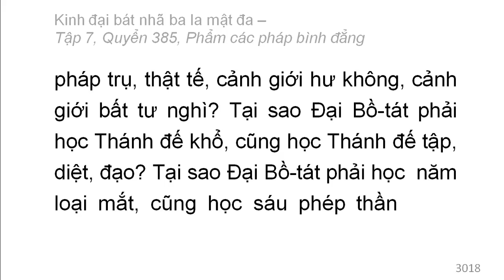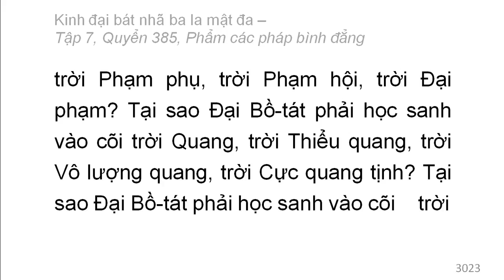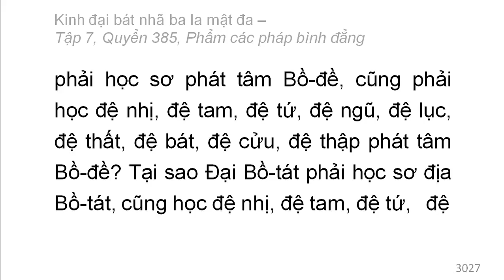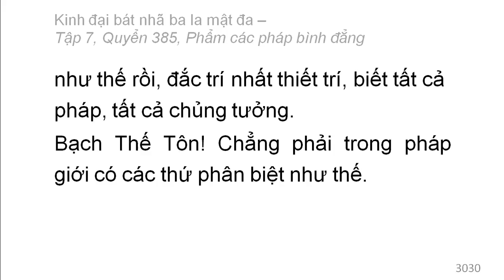Quyển 385: Kinh đại bát nhã ba la mật đa - Phẩm các pháp bình đẳng (rất hay) (385/600) (7)